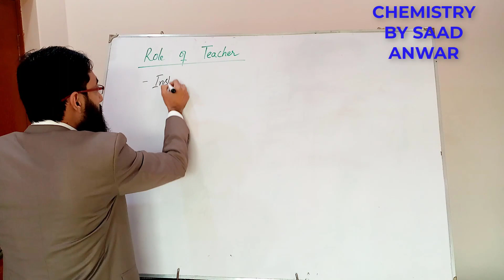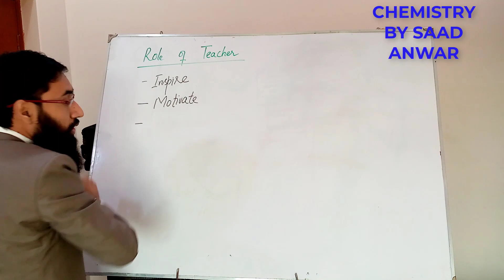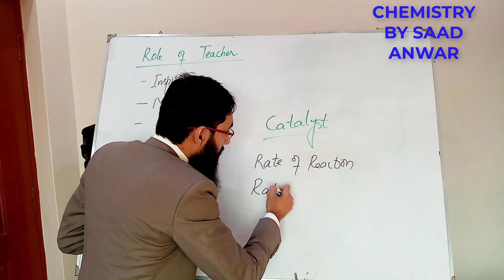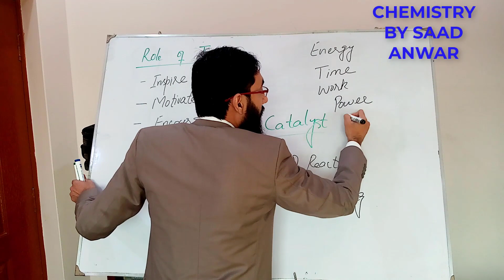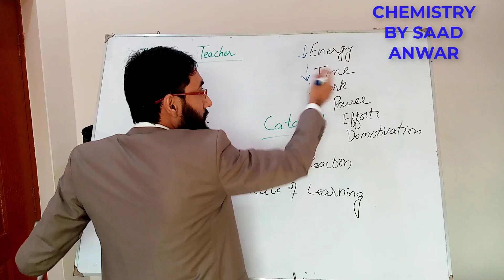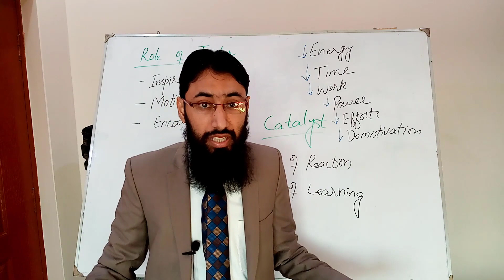Role of Teacher | Catalyst| Rate of Learning| Urdu\Hindi| Saad